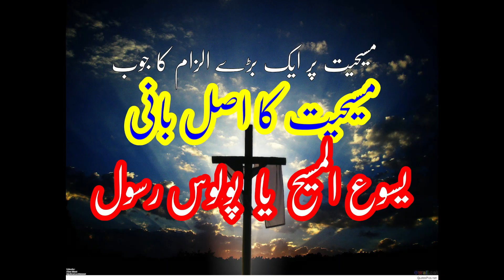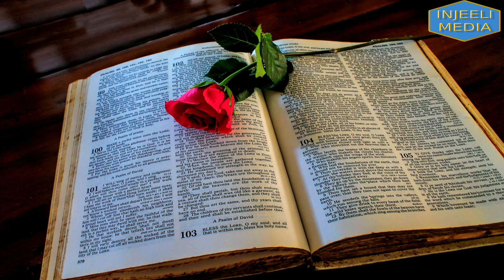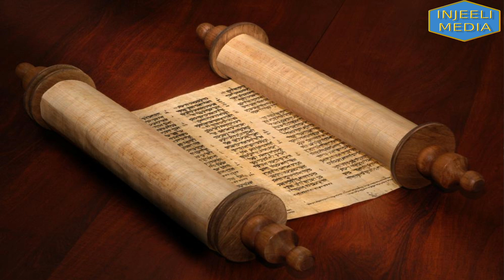Did Paul invent Christianity (Urdu/Hindi) مسیحیت کےاصل بانی ، مسیح یا پولوس رسول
Dr. Prudent Injeeli discusses the issue relating the accusation that, it is not Jesus but Apostle Paul who is the real founder of Christianity and, that the present form of Christianity is all based on Paul's teachings and not on those of Jesus.